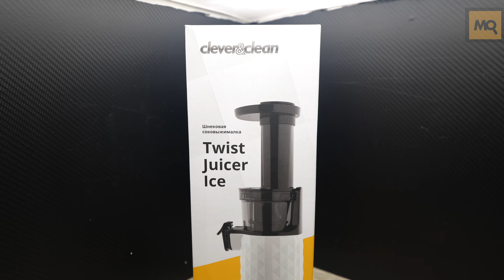Clever&Clean Twist Juicer Ice обзор. Шнековая соковыжималка для фруктов, овощей и зелени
Clever&Clean Twist Juicer Ice – надежная и удобная шнековая соковыжималка, с высокой эффективностью отжима фруктов, овощей и зелень. Компактные габариты, симпатичный внешний вид, простое обслуживание и очистка, малое энергопотребление, низкий уровень шума, защиты от перегрева и перегрузки.